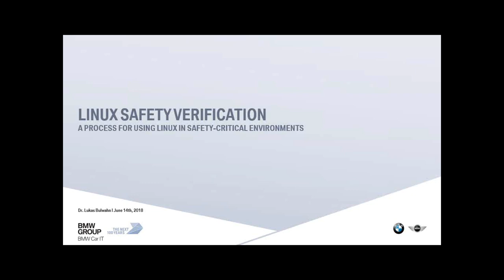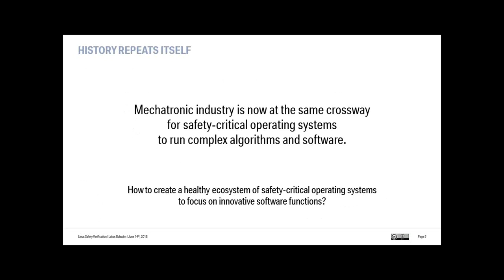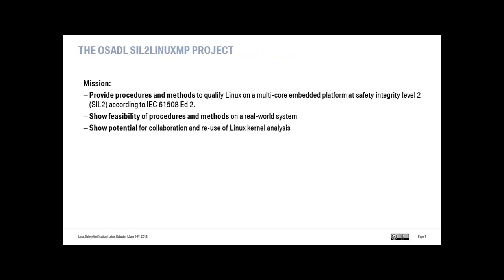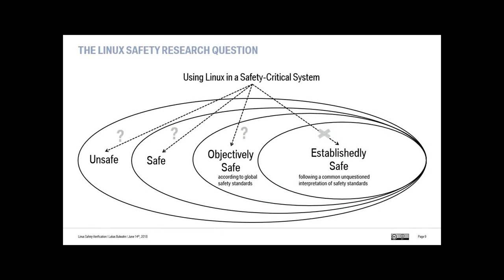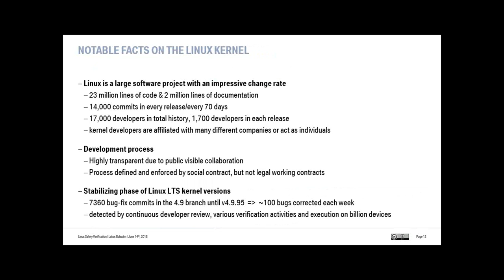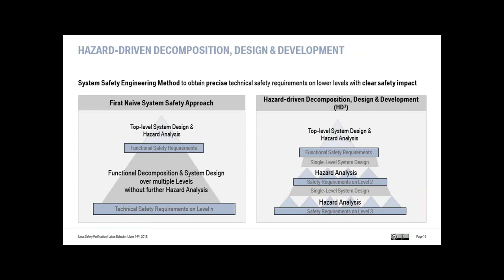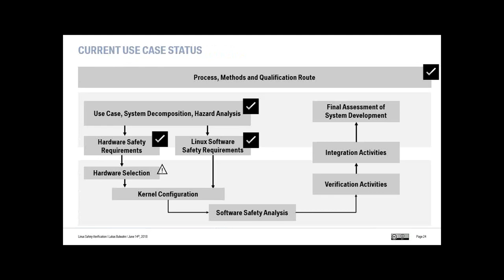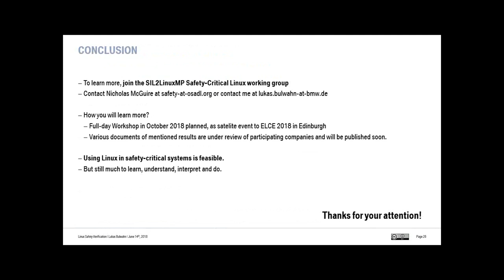Linux Safety Verification: A Process for Using Linux in Safety-Critical Environments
Speaker : Dr. Lukas Bulwahn
Recorded at : VF Conference 2018
Date : 14th June 2018